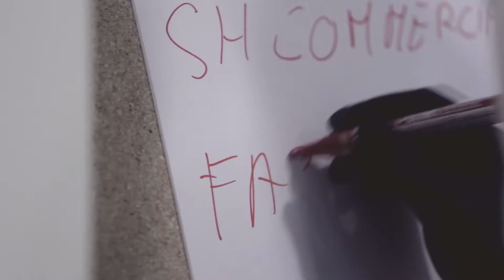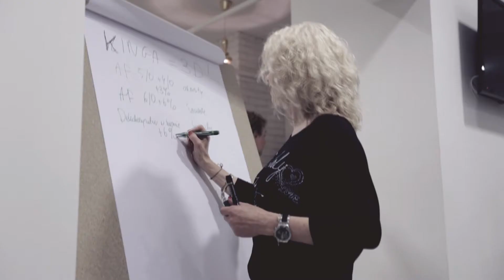Szkolenie Emmebi Alessio Caglioni, Lublin 25.11.1013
Kolejny klip ze szkolenia włoskiej marki Emmebi, które prowadził szkoleniowiec Alessio Caglioni oraz regionalna stylistka Iwona Staruch. Ogromne podziękowania dla Atelier Aneta Domiańczyk  za pomoc w realizacji przedsięwzięcia. Produkcja video jak zawsze East Vision !